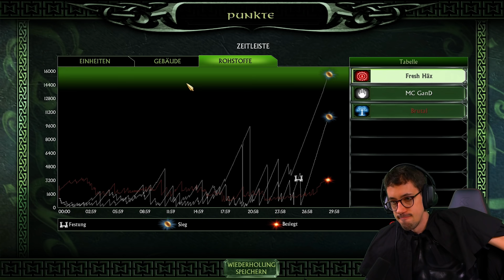Die Belagerung von Minas Tirith | Die Schlacht um Mittelerde 2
Schaut auch gerne bei @Sterzik vorbei!

Heute spielen wir mal wieder eine Runde Schlacht um Mittelerde 2! Heute belagern Sterzik und ich gemeinsam die Hauptstadt Gondors - werden wir es schaffen in Minas Tirith einzudringen und die gewaltige Festung einzunehmen?

Der Herr der Ringe: Die Schlacht um Mittelerde 2

Der Herr der Ringe: Die Schlacht um Mittelerde II ist der Nachfolger des von der Kritik gefeierten Echtzeitstrategiespiels Der Herr der Ringe: Die Schlacht um Mittelerde und lässt dich Mittelerde mit all seinen Einzelheiten so erleben, wie es gedacht war.
Die Edain Mod ist eine Mod für das Videospiel Der Herr der Ringe: Die Schlacht um Mittelerde II, die viele Neuerungen und Abwechslung in das Spiel bringt.
WERBUNG - Meine Hardware:
Kapitel:
00:00-02:50 Intro und Anmod
02:50-32:50 Gameplay
32:50-33:57 Outro